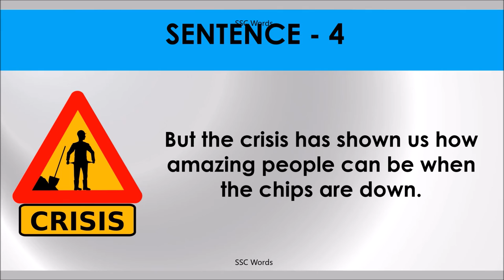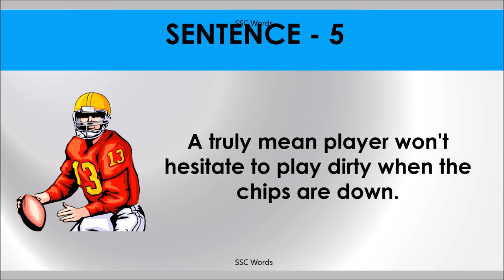WHEN THE CHIPS ARE DOWN Idiom 1113 # Meaning and five sentences # SSC Words